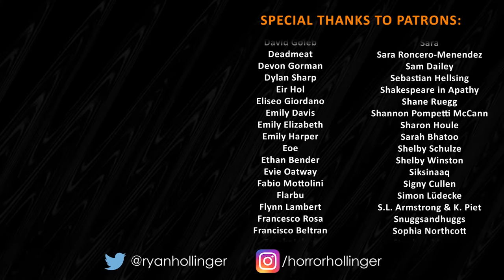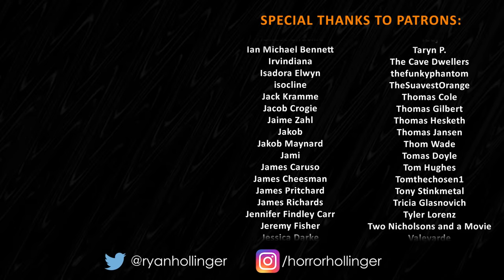Is THE ROAD Still The Most Depressing Story Ever Told?